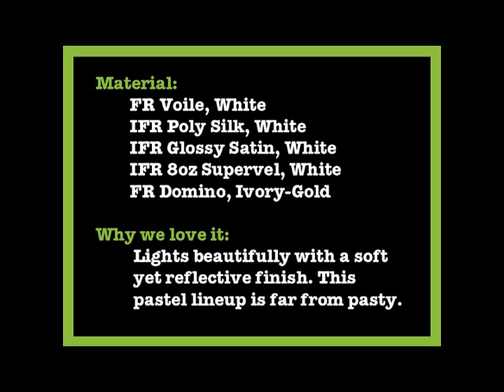White Drapery Collection - Stage Curtains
Rent What? Inc. Drapery Collection Rental Drapes (Delightably White / Voile White Fabric) for rent.

Material:
FR Voile, White
IFR Poly Silk, White
IFR Glossy Satin, White
IFR 8oz Supervel, White
FR Domino, Ivory-Gold

A La Carte Elements:
Select the perfect pieces to
compliment your stage and
satisfy your budget.
Austrian Drape
Kabuki System Drapes
Legs and Borders
Pocket Top Drapes

Why we love it:
Lights beautifully with a soft yet reflective finish.
This pastel lineup is far from pasty.

Famous Friends:
A bevy of beautiful brides have enjoyed our Ivory "Au Naturale". Sheryl Crow rocked out and lit it up with color.

Most Compatible With:
Set the scene with this satin white drapery series, then pull in some rich, lush color or add LED drape elements from our Starlight LED Collection.

Accolades:
As the best man toasted the bride and groom, guests toasted the beautiful room - a la Ivory Satin.

Drapery Rental Questions?  Questions on Drapery Rental Terms?